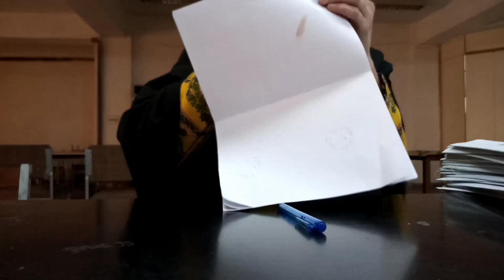Our First Vlog ... 😍 || going to Work || Awesome weather ❤